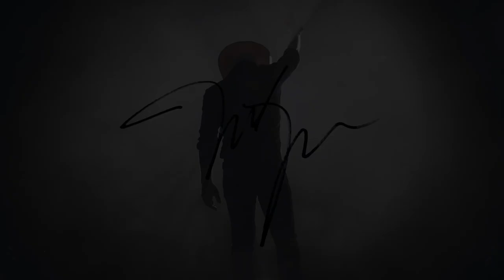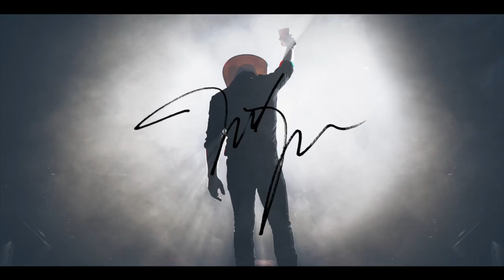The Justin Moore Podcast - Episode 11 (Season 3): Mail Bag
This week was a laid back hang session with Justin and JR as they dive into a pile of fan-submitted Q&A. The questions ranged from what their favorite album of Justin’s would be, their favorite beers, to who their favorite rappers are. They hint at the guest for next week, as possibly a big movie star… Be sure to turn on your notifications to hear it first!